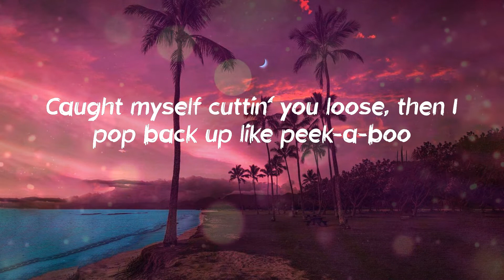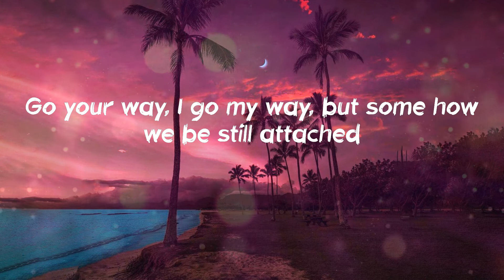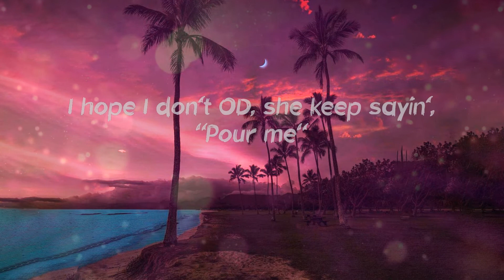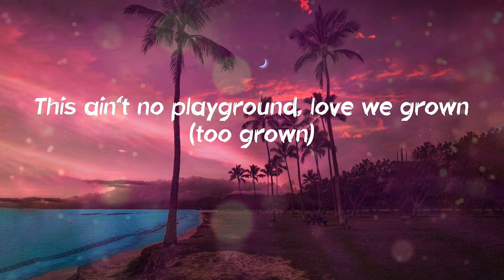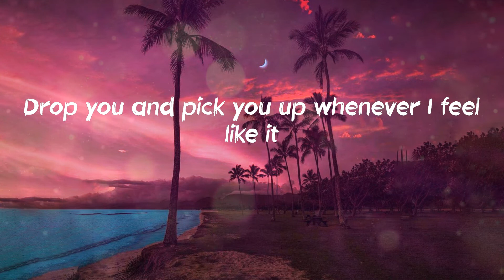Moneybagg Yo - Wockesha (Lyrics)